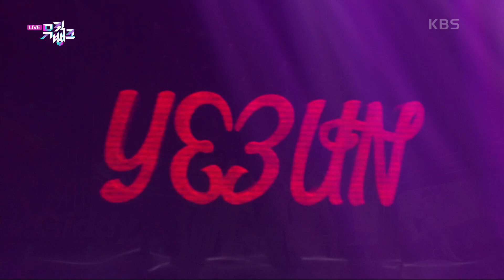Cherry Tok - YEEUN [Music Bank] | KBS WORLD TV 230421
KBS WORLD TV YouTube LIVE : 5PM (Seoul, UTC+9)